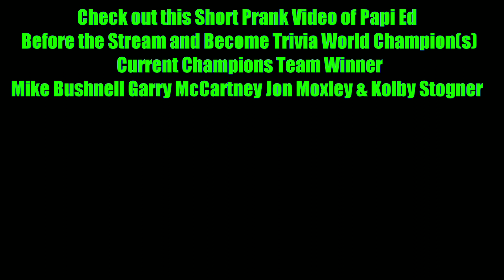Goldberg Theme Song With Pranks On Father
Check out this Prank Video Package of Papi